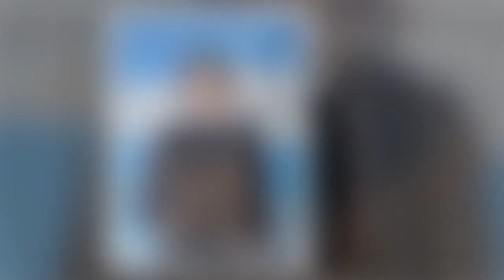Alessandra Sublet : cette décision radicale qui impacte ses enfants et fait jaser